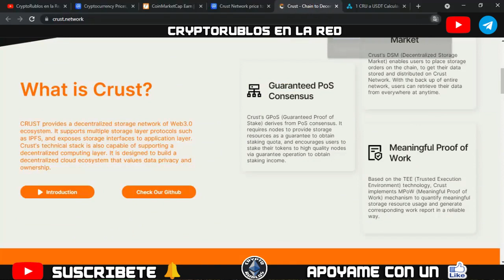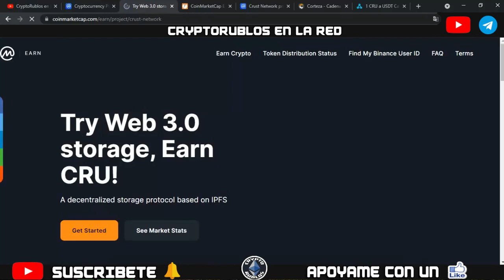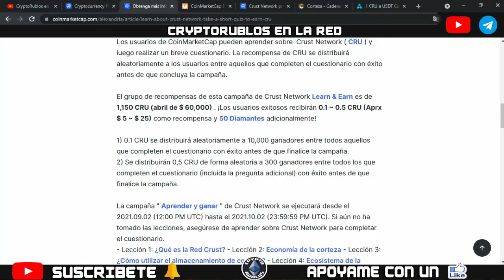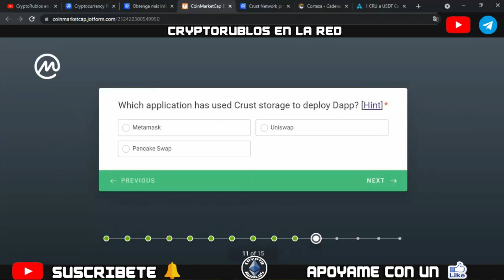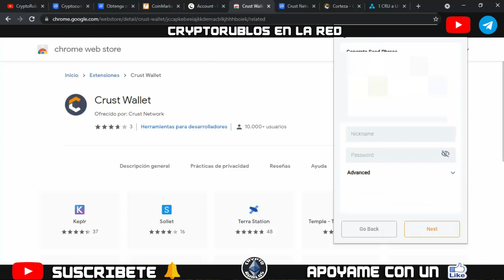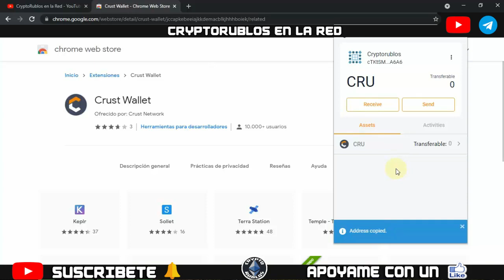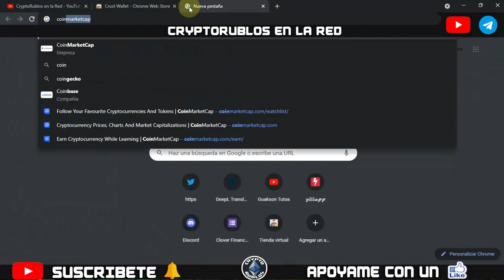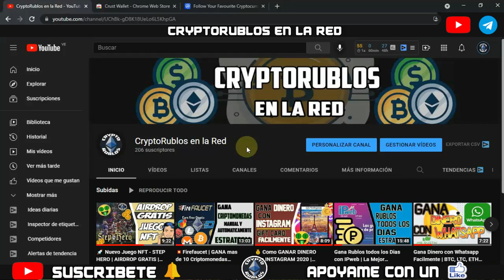🚀 Nuevo AIRDROP - CRUST NETWORK | COIN CRU | Coinmarketcap - Gana Dinero Gratis 💲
Bienvenidos a mi Canal "ṤʋṣċƦȋɓɜŧɜ"  Amigos aqui les traigo un airdrop de Coinmarketcap para que participen y puedan obtener algunos Coin Cru totalmente gratis solo con llenar un formulario 🤩

⚠️ ¡Advertencia! ⚠️

sεяα dεnunciαdα.